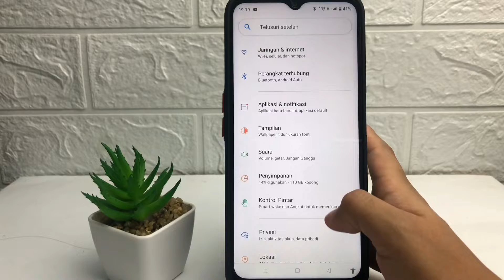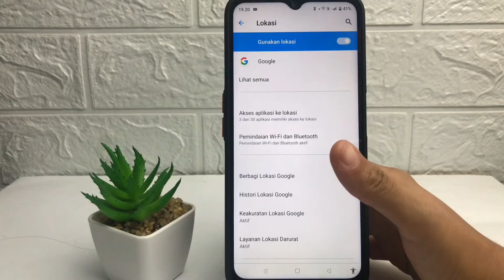Cara Meningkatkan Akurasi Lokasi Di Hp Realme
Berikut saya bagikan tutorial cara meningkatkan akurasi lokasi di hp realme.